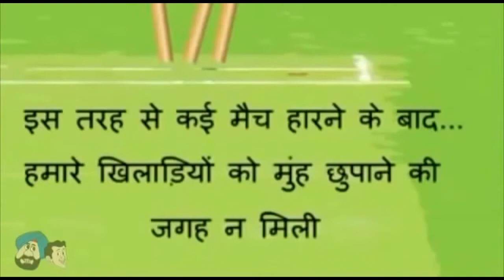cartoon jokes | Santa banta comedy jokes | funny comedy cartoons